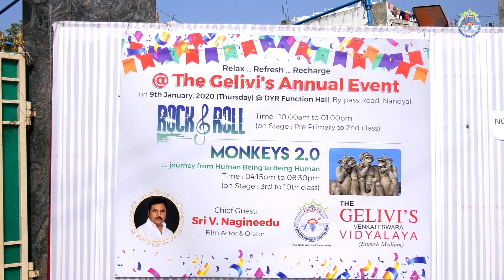The Gelivi's Annual Day 2020-Part-1